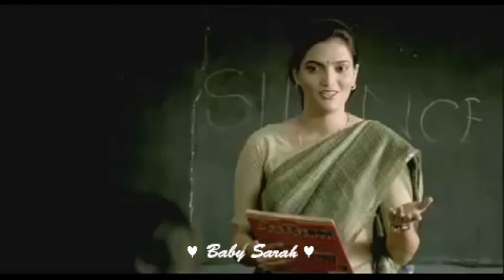My Kalyan jewellers TV Commercial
Baby Sarah in My Kalyan jewellers TV Commercial